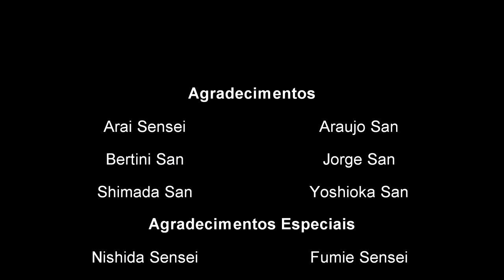Higher Ground - Stevie Wonder Blues Cover (Careless Home Studio)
Keep on trying!
Carina Yamashita: vocais e mixagem.
Rafael Ming: teclado
Wilson Oura: baixo, bateria e guitarras